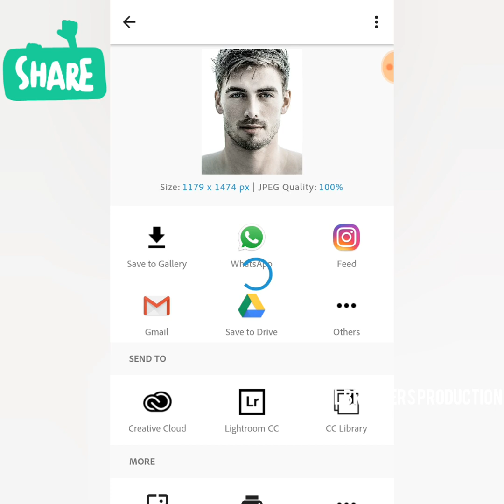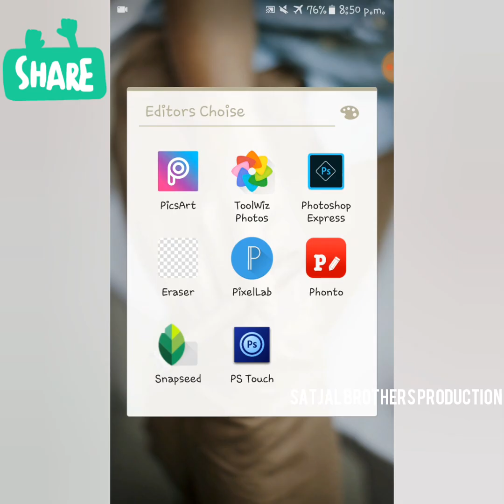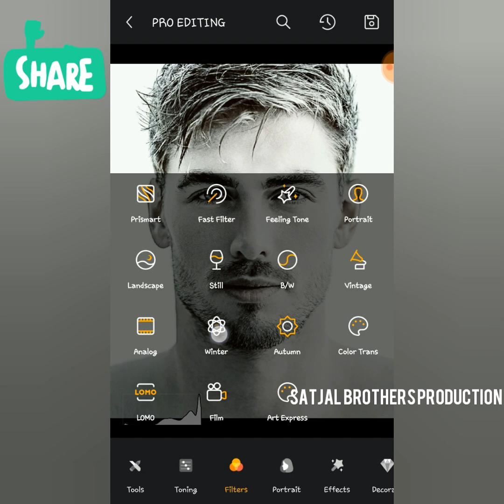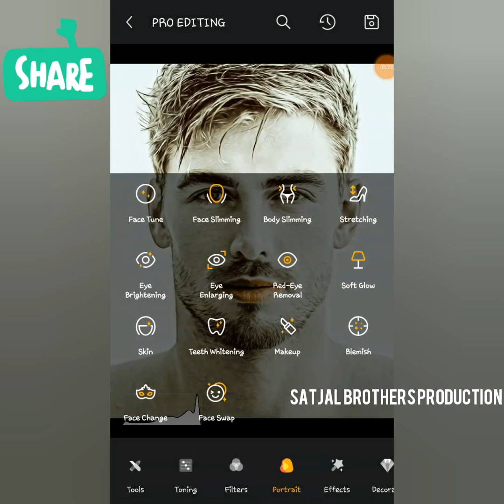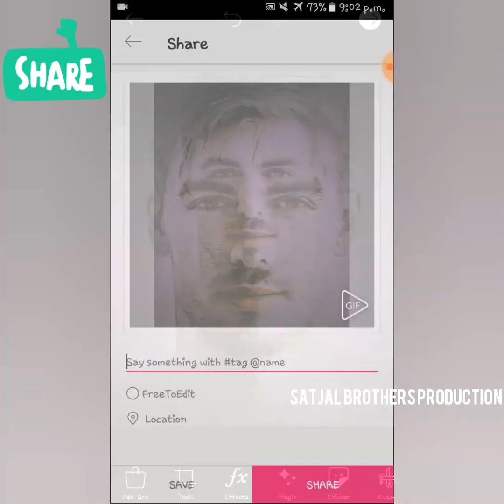Dark Moonlight Effect Editing | SatjalBrothers Production